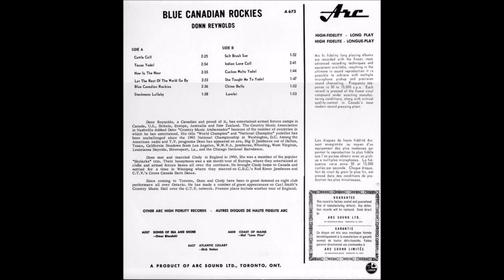Donn Reynolds - Texas Yodel [c.1965].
[Written by Donn Reynolds]
1st. Recorded Circa 1949 by Donn Reynolds
  Also  3 September 1949 by Wesley Tuttle

Issued  on   LP "The Blue Canadian Rockies" [1965].
Also Recorded 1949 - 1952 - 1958

Donn Reynolds [vcl solo/yodelling]  others unknown

2002  Canada Barn Dance Pioneer Award
2002 Canada Barn Dance Hall of Fame